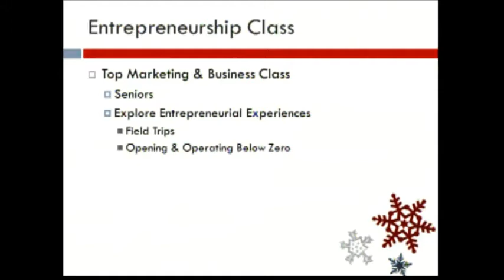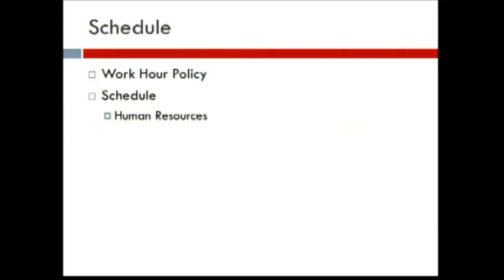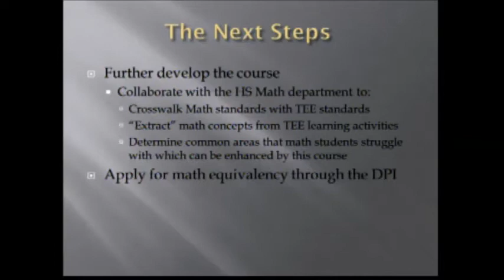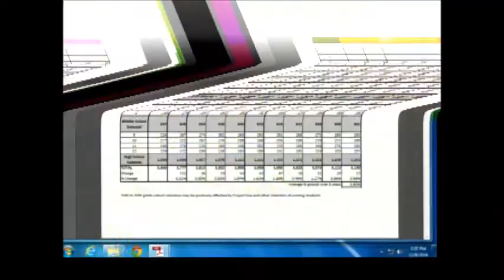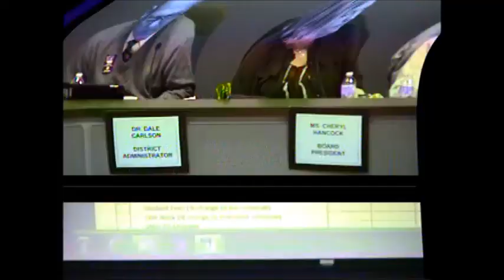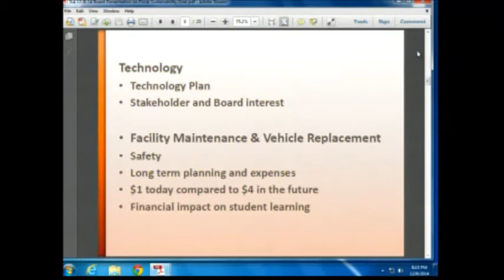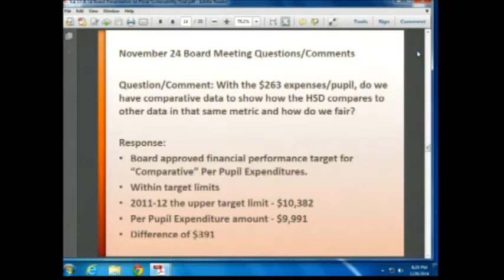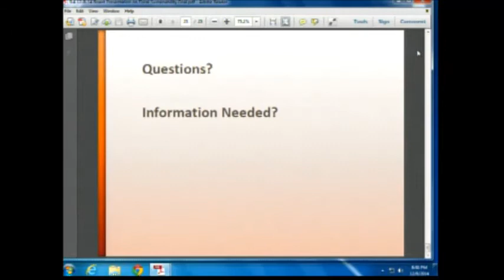School District of Holmen 12/8/2014 Board Meeting